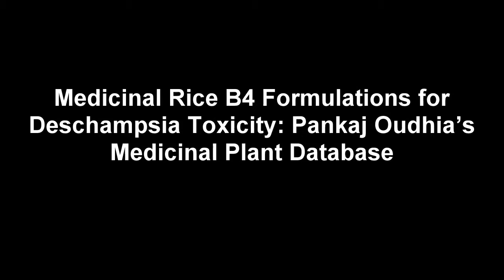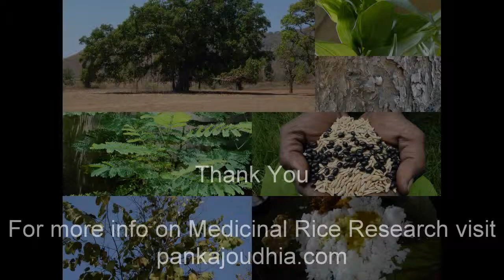Medicinal Rice B4 Formulations for Deschampsia Toxicity: Pankaj Oudhia's Medicinal Plant Database